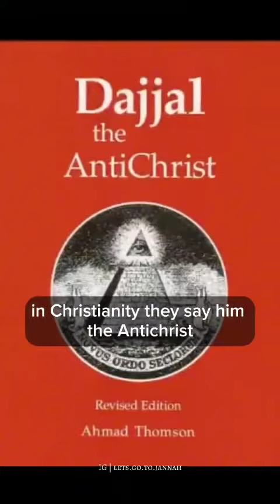The Real Al Aqsa Masjid & Israel Propoganda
Video from Zamin